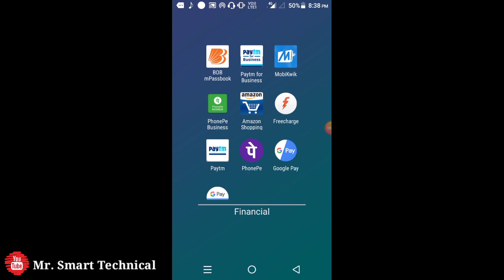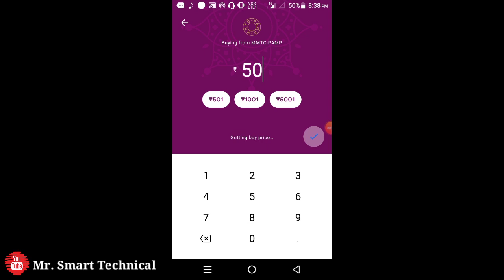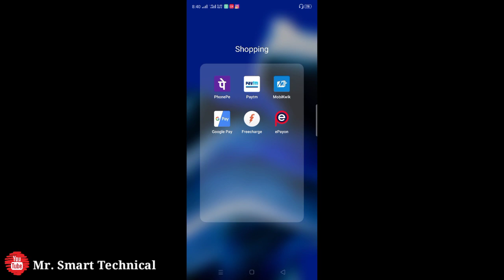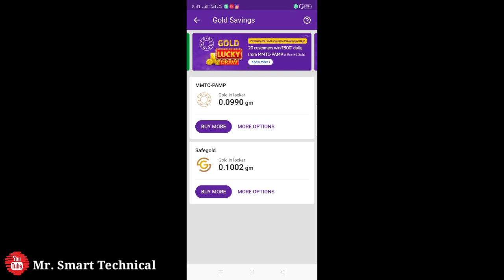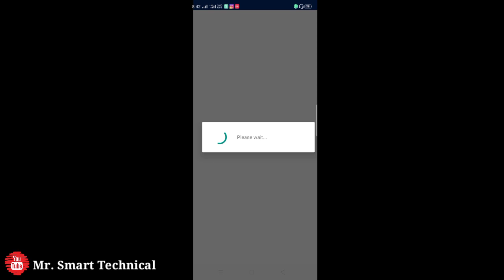Buy & Sell Digital Gold From Phonepe, Google Pay, PayTm 2020 | Gold Investment Online | Earn Money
Guys is video me mene aapko bataya ki aap online phonepe , google pay , paytm pr gold investment krke aap bhot sara pesa kma skte ho. so hope guys aapko ye video psnd aaya hoga. agr psnd aaye to plz is video ko like kr dena. or kisi video se releted koi question ho to comment kr skte ho ya insta pr puch skte ho.

My gears

google pay,
phonepe gold,
phone pe,
phonepe vs paytm,
paytm gold,
buy gold,
sell gold,
google pay vs phonepe vs paytm in hindi,
google pay gold vault,
phonepe wallet to bank account,
google pay se paytm me paise kaise dale,
phonepe gold offer,
mmtc pamp gold,
phonepe to paytm,
paytm digital gold,
digital gold,
mmtc pamp,
gold bar,
paytm vs phonepe in hindi,
paytm or phonepe which is better,
how is phonepe different from paytm,
google pay vs paytm and phonepe review